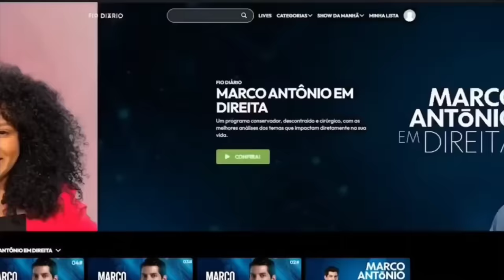A chave da questão é ... Fernão revela como enfrentar Alexandre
Nesse vídeo do canal Olavo é do Carvalho Paulo Figueiredo fala com Fernão Lara Mesquita sobre a manifestação da Paulista, Fernão revela que tinha um receio que se a manifestação não fosse gigantesca talvez ela pudesse ser a ultíma, uma frase forte foi que não há como enfrentar uma força como a da Paulista.